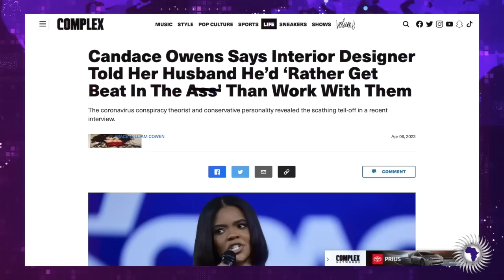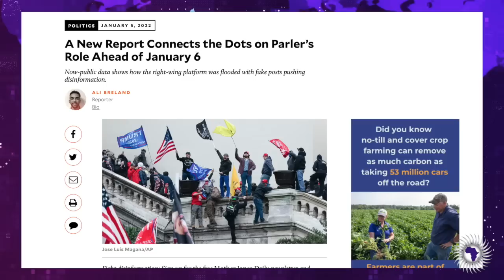Candace Owens And Her Husband Told To Kick Rocks By Famous Designer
Demetra Kaye reports on Candace Owens and her husband being told to kick rocks by a famous designer and then she compared the experience to Jim Crow.